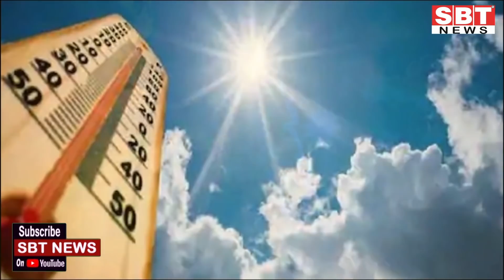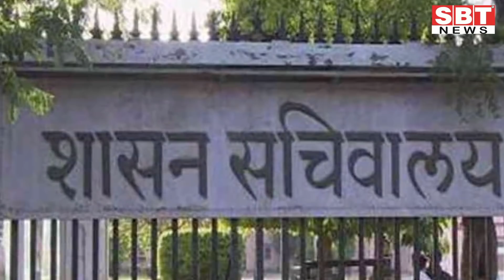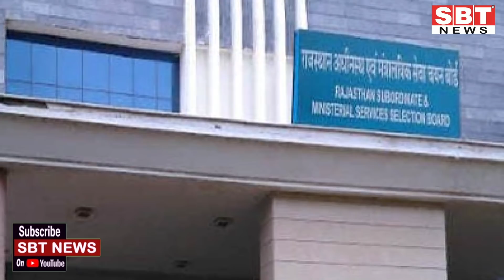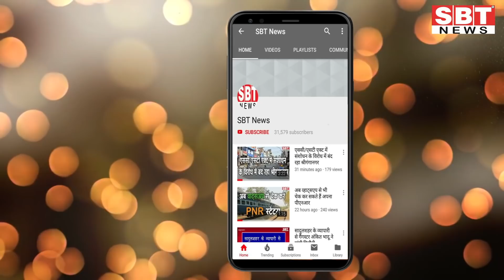2 अप्रैल : राजस्थान शाम 7.15 बजे की 15 बड़ी खबरें | SBT News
About This Video:

2 अप्रैल : राजस्थान शाम 7.15 बजे की 15 बड़ी खबरें | SBT News

sriganganagar news
Sriganganagar news
Hanumangarh news
bikaner sbt
bikaner news
jodhpur news
churu news
Sikar news
Rajasthan ka Mosam news
sriganganagar temperature
Barish, Barsaat
mansoon
new rules
kisan aandolan
rakesh tikait
kisan andolan
Rajasthan news
hariyana news
maharastra news
latest news
bjp
rahul gandhi
up news
News website
nonstop news
news headlines
today news
aaj ka news
online news
Headlines News
skymetweather